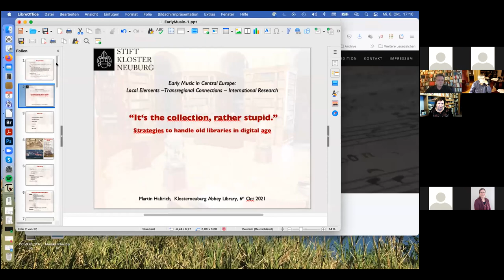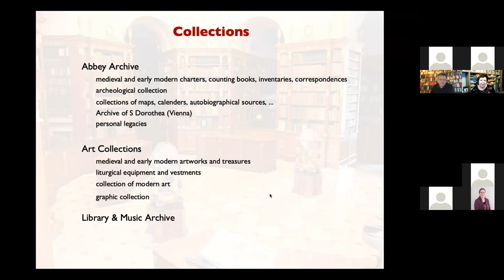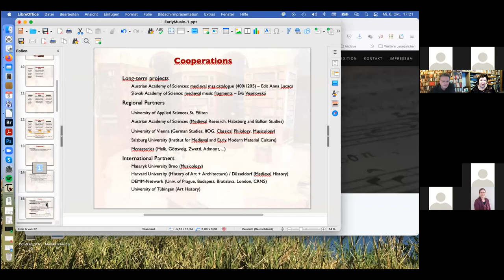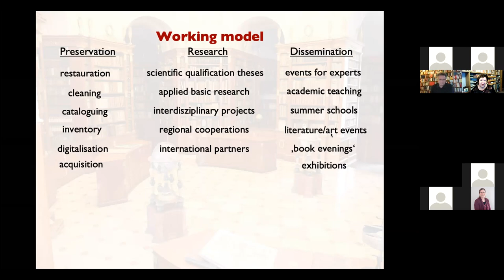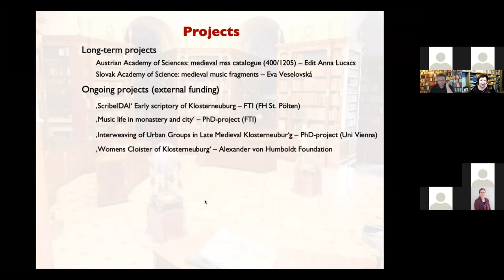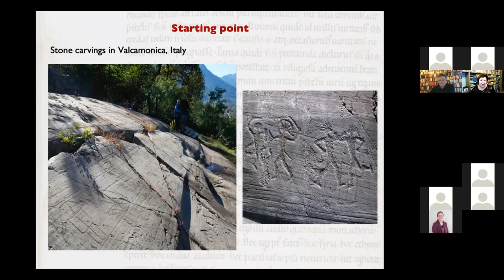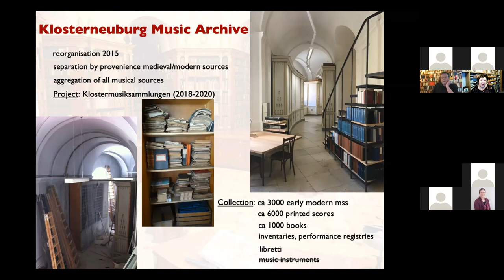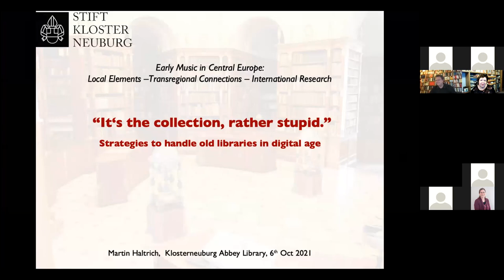Martin Haltrich: It's the collection! Strategies to handle old libraries in the digital age.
A talk by Martin Haltrich: It's the collection! Strategies to handle old libraries in the digital age.

The talk is a part of the Early Music in Central Europe series, hosted jointly by the Old Myths New Facts project "CANTUS PLANUS in Slovakia": Local Elements – Transregional Connections (Institute of Musicology, Slovak Academy of Sciences) project and "Momentum": Digital Music Fragmentology (Institute of Musicology, Research Centre for the Humanities, Hungary) project.

Abstract:

With more than 270,000 volumes, the Klosterneuburg Abbey Library is the largest active monastic library in Austria. The core of the collection is the medieval library with its 1256 manuscripts, most of which were produced in the scriptorium of the monastery, as well as 860 incunabula. During the last nine centuries the library has grown in a more or less structured way: ambitious provosts acquired books selectively, highly educated canons ceded their private books to the library and the monastic schools provided comprehensive text material. Especially since the late 18th century, more and more personal collections have been taken over. Thus, the library carries numerous special collections such as historical maps, libretti, icons of saints, model trains, photographs, or cookery books.

The lecture will present working models, strategies and (digital)projects with practical experiences from handling the collections. The challenge lies in the heterogeneity of the materials and objects that have to be stored in 14 different historical rooms. By extension, it is about conservation, cataloguing and restoration, which also includes processing the content of the sources. Through contemporary processing it could be possible to convey both the library itself and the cultural history of the abbey in a reasonable way. In the Abbey Library of Klosterneuburg, a system has been established to ensure a broader competence for the further preservation of this old and unique collection on the basis of digitisation, research and mediation.

Martin Haltrich studied German Studies and History at the University of Vienna. His doctoral thesis dealt with late-medieval writing and practices of administration in the Chartusian monastery of Gaming (Lower Austria). He was member of the research staff at the Commission of palaeography and codicology of medieval manuscripts at the Austrian Academy of Science in Vienna and librarian and archivist at the monasteries of Melk and Zwettl. At present he is head of the library and music archive in Klosterneuburg Abbey.